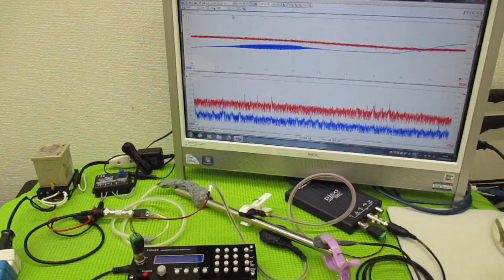メガヘルツの超音波発振制御プローブを利用した実験動画 ultrasonic-labo